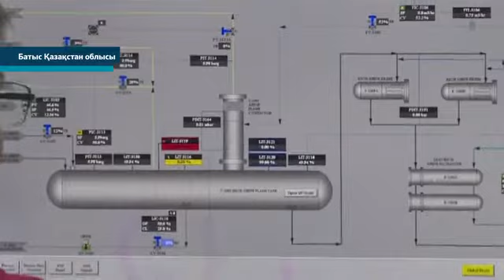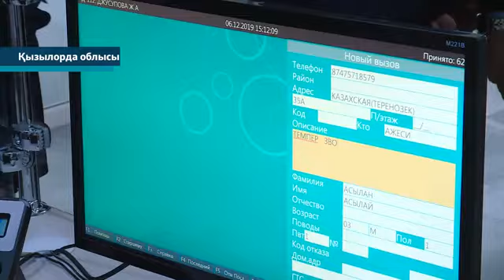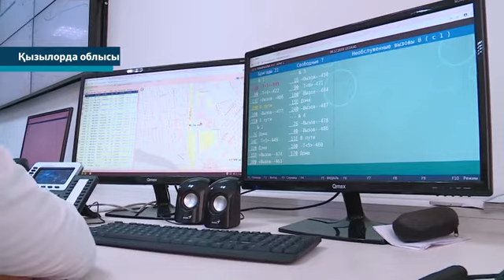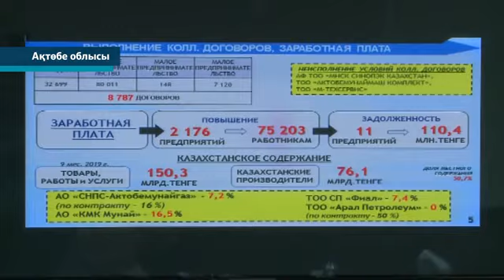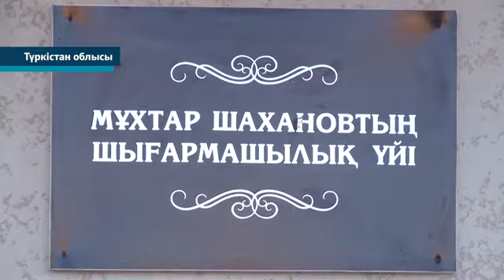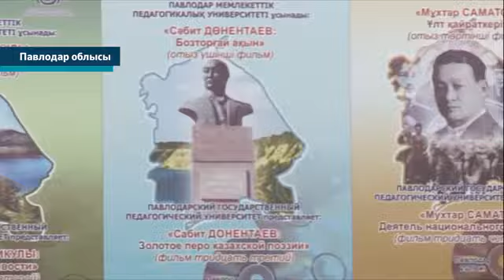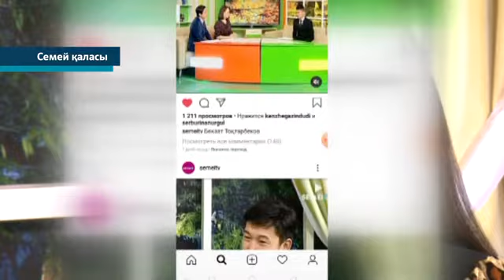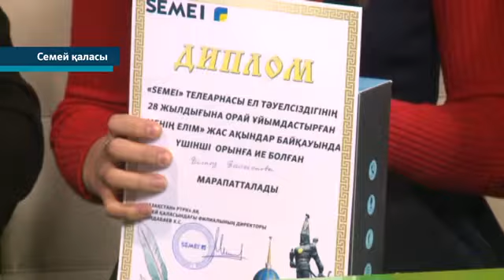"Қазақстан тынысы" 15.12.2019ж